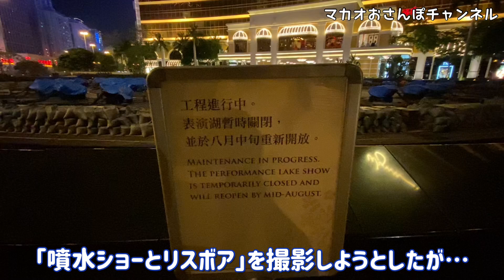Macau Night View マカオの夜景 Grand Lisboa グランドリスボア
今回はマカオの夜のおさんぽ回ということで、夜景を撮影してきました。
夜景といっても撮影するポイントが多種多様にありますので、今回はグランドリスボアのライトアップをいくつかのおすすめポイントから見るだけにテーマを絞り込みました。
背の高い建物ですので、マカオのいろんな場所から見えるんです。

■【マカオグルメ】世界遺産のすぐとなり！市場の中のフードコートでランチ！最後におすすめ撮影スポットも紹介！【澳門營地街市】
　　（動画内で出てきた營地街市、フードコートからみたグランドリスボアです）

■【マカオIR地区夜景】今回はエレベーターで上がって【大潭山眺望台】へ！コタイエリア、タイパ島、マカオ半島を一望！

■普段は非公開、マカオ世界遺産のギア灯台内部を見てきました！灯台からの見晴らしも素晴らしい！

■【マカオ下環街市】市場の美味しいフレンチトーストとミルクティー、紅豆餅

■人生最高額！3300円のラーメンがマカオに！安いのか高いのか⁉【澳門・阿志麵家】

■【澳門勤記甜品】健康にも良い広東デザート。下町屋台で芝麻糊（黒ゴマ汁粉）を食べたぞ！

■不思議（？）タピオカの入ったエッグタルトを食してみた！スタジオシティマカオ館内【DIGREEN@STUDIO CITY MACAU】【マカオスイーツ】

■マカオのエッグタルト発祥のお店とコロアンヴィレッジを少し散策【マカオコロアン島、アンドリューのエッグタルト】

■猫好きにはたまらない！マカオのカフェで猫パン食べてみた。【BRO MAO 貓哥小店】

【自己紹介】
「マカオいいとこ、一度はおいで～」
マカオに来たことがある人もそうでない人も、これから投稿していく動画をご覧になっていただいて少しでもマカオに興味をもっていただければと思い、このチャンネルを立ち上げました。
このチャンネルでは、何者なのかよく分からないソンツンがおさんぽしながらマカオの穴場スポットやグルメ、お土産等を紹介していきます。
ですので、有名なスポットに行くこともあれば、全くガイドブックには掲載されていないところも動画でご覧になっていただけます。